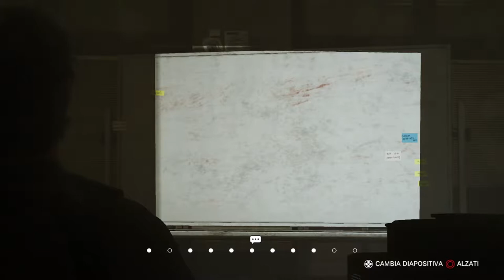The Evil Within® 2_20171112171726